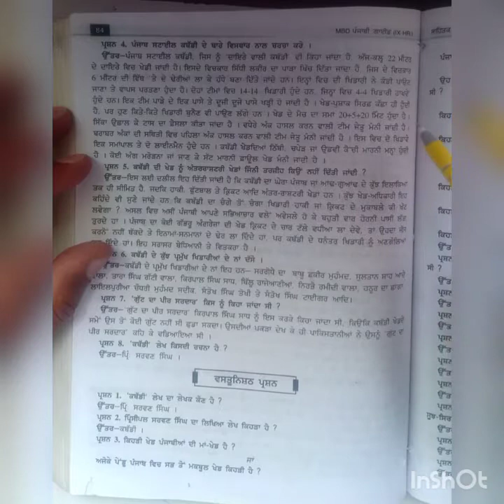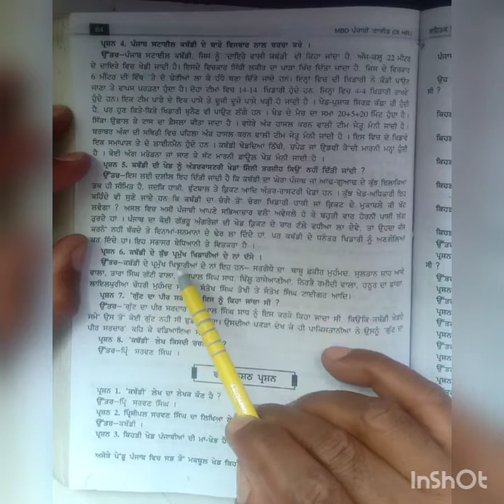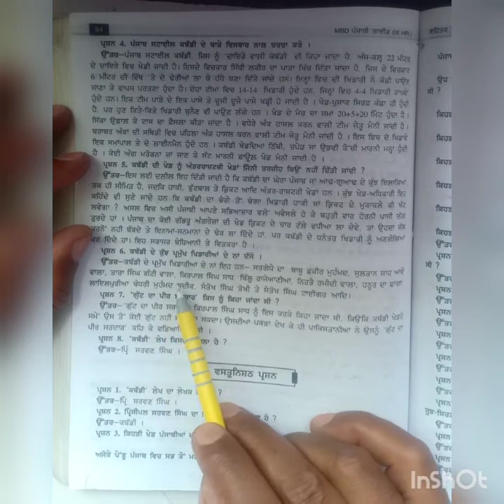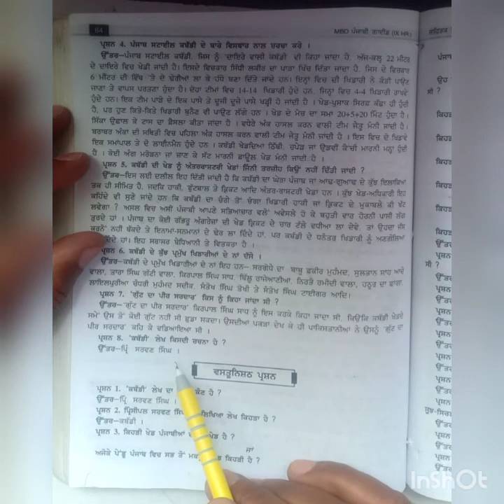Class-9th Punjabi, Lesson-1(Kabbadi) (Part-2)